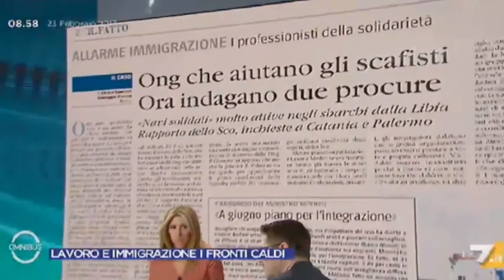Molteni, l'assalto degli IMMIGRATI al traghetto di Cagliari è la dimostrazione che il PD ha fallito